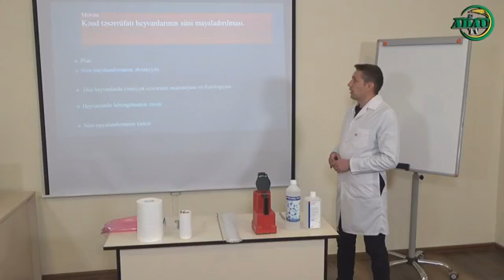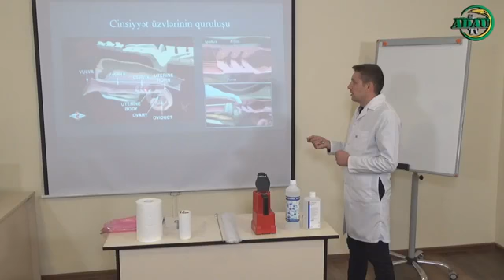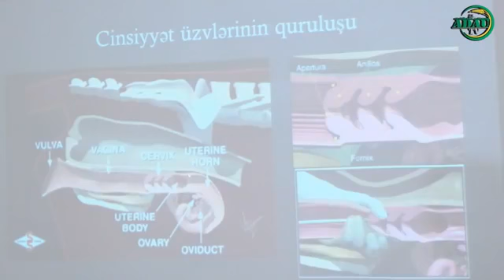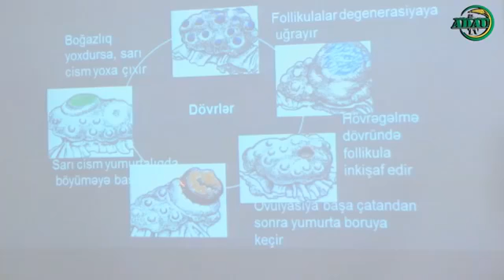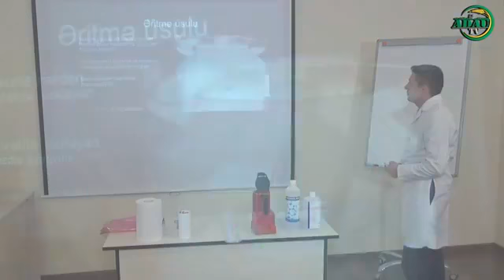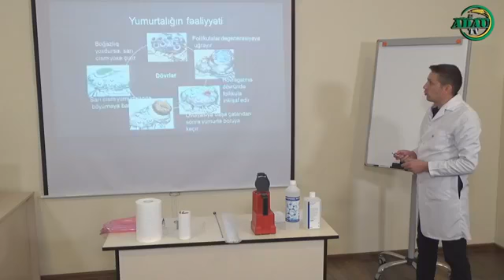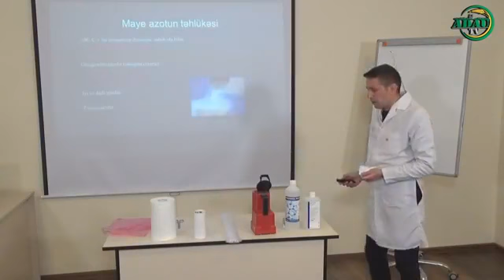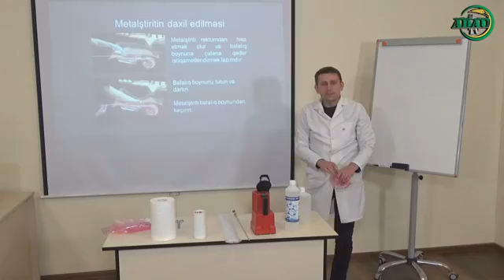Kənd təsərrüfatı heyvanlarının süni mayalanması (Online dərs - 5)